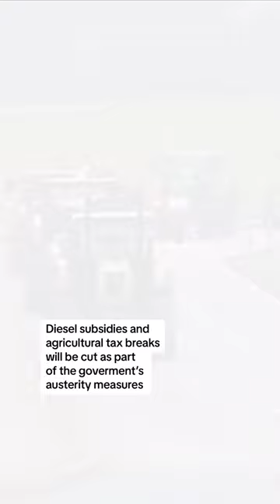German farmers protest against government plan to cut tax breaks for diesel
Hundreds of German farmers and their tractors gathered in central Berlin to protest against the government's plans to cut diesel subsidies and tax breaks for agricultural vehicles next year as part of Berlin's 2024 austerity measures